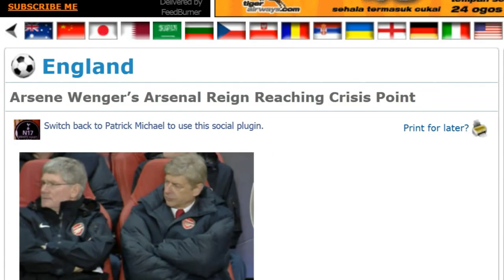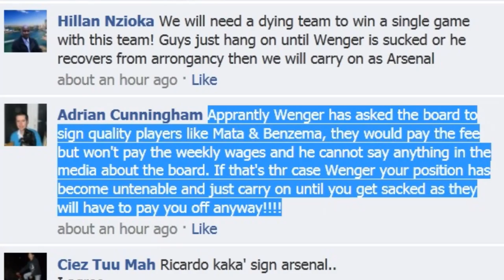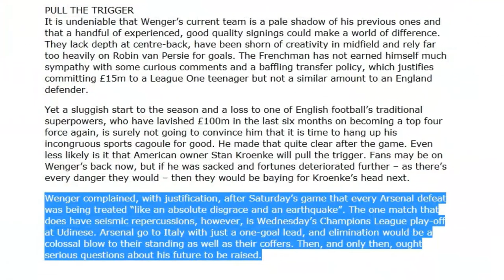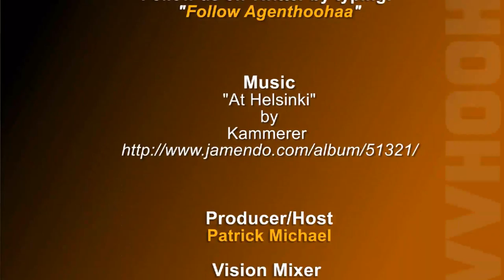Wenger Under Pressure, Premier League Round-Up, Arsenal Fan Fuming - Hoohaa Sports Today 22/08/2011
We start-off the week with a round-upof the weekend's action in the Premier League, as Arsene Wenger is under pressure for the Gunners' dismal performance against Liverpool. We follow how the media, fans and their supporters are reacting to Wenger clam demeanour.